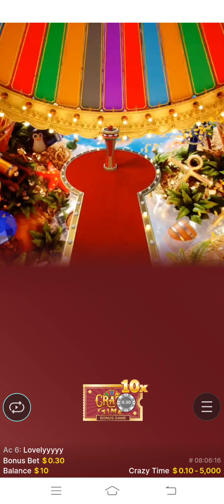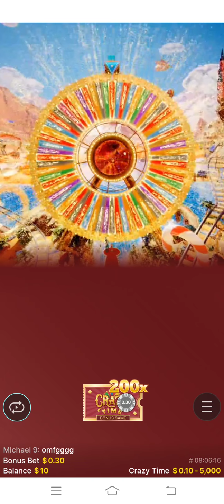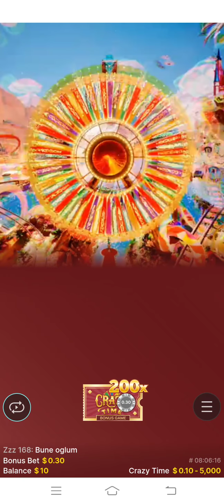Crazy Time Epic Win 8000× (3-9-2020)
1.Don't think of gambling as a way to make money The venue is using gambling to make money. It's not designed to work the other way around. Over time you will give away more money than you receive! Think of qambling as an entertainment expensejust like buying a movie ticket.

2.Only gamble with money you can afford to lose Gamble within your weekly entertainment budget, not with your phone bill or rent budget.